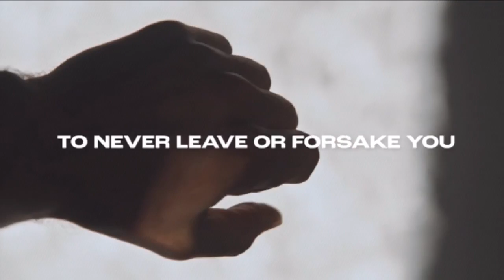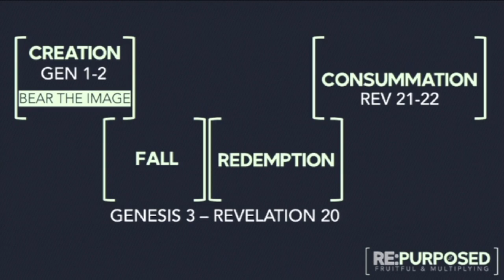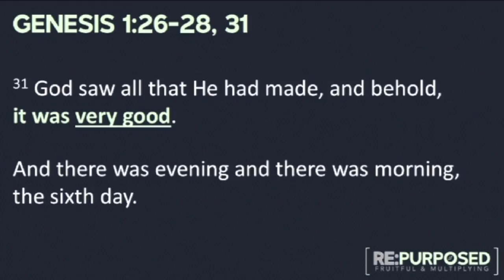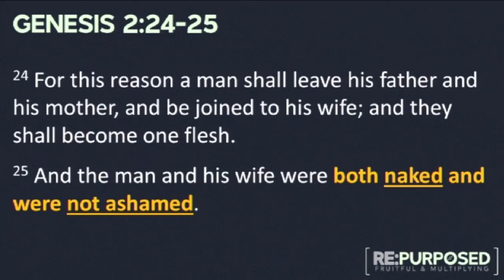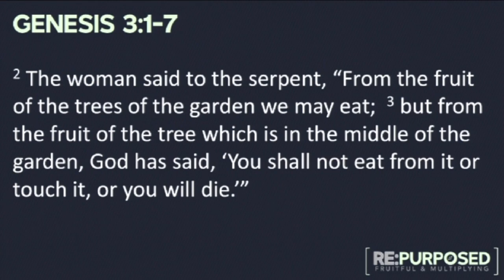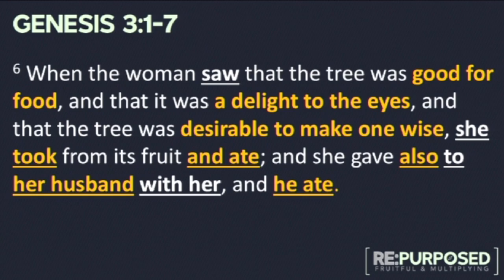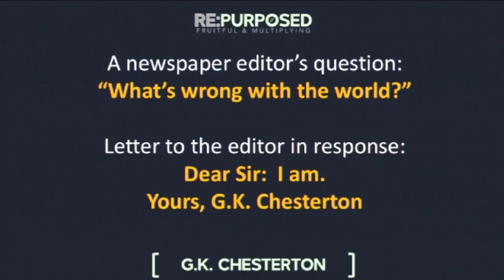Allen Bible Church: 09.15.2024 Sunday Worship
RE:PURPOSED: The Image of God: Defaced but Not Erased
(Genesis 3)